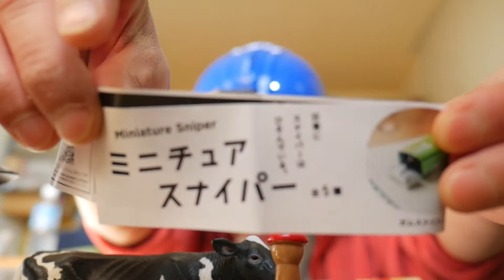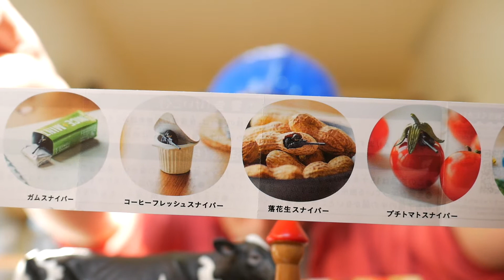『中西のぱかっ！』〜タカラトミーアーツ “ミニチュアスナイパー”「コーヒーフレッシュスナイパー」「プチトマトスナイパー」〜これいい！こういうの好きです！